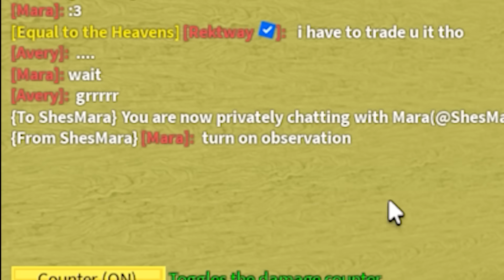My Ex-Girlfriend Wanted Me BACK, And It Didn't Go Well... (ROBLOX BLOX FRUIT)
My Ex-Girlfriend Wanted Me BACK, And It Didn't Go Well... (ROBLOX BLOX FRUIT) This week, we'll be trying to unlock God Human next, since thats one of the things we really need to get soon.